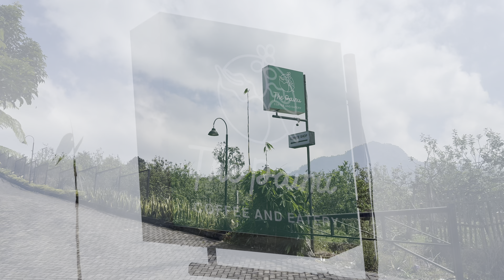NGOPI SIANG DI THE PAINU KOTA BATU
The Painu merupakan salah satu cafe yang berada dikawasan kota wisata Batu. Di cafe ini anda bisa menyaksikan pemandangan kebun apel dan tanaman pertanian lainnya